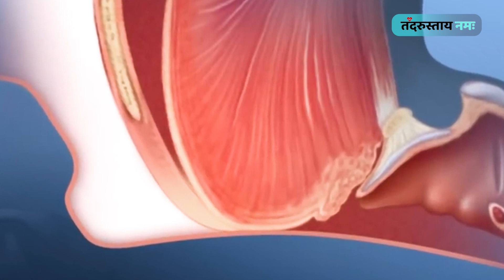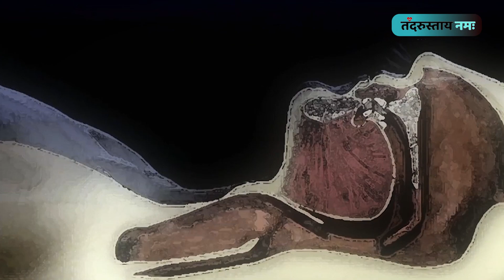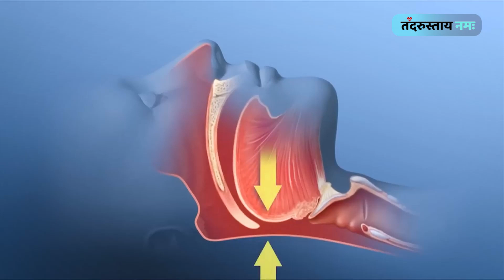अमेरिकी राष्ट्रपति Joe Biden को है नींद की ये प्रॉब्लम | Biden using CPAP for sleep apnea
अमेरिकी राष्ट्रपति Joe Biden को है नींद की ये प्रॉब्लम | Biden using CPAP for sleep apnea | What is the CPAP machine that US President Joe Biden

The White House recently revealed that US President Joe Biden uses a continuous positive airway pressure machine (CPAP) to manage sleep apnea, a serious sleep disorder. This disclosure sparked discussions about his age and health.

What is Tandrustai Namah
Tandrustai Namah is Health and fitness-related platform. Here you get regular updates regarding fitness and health.